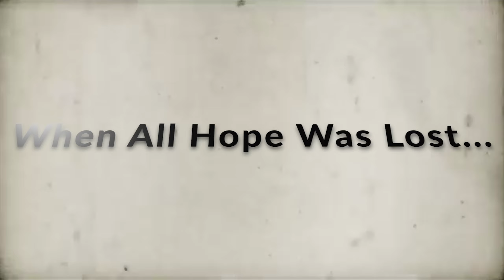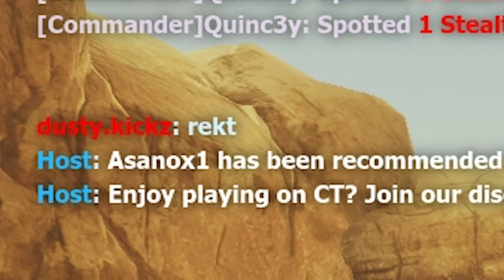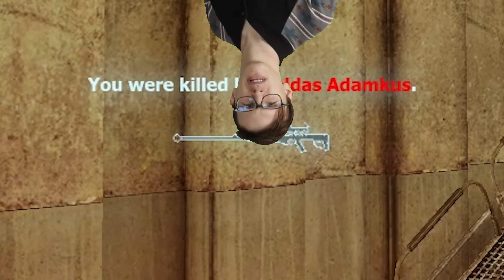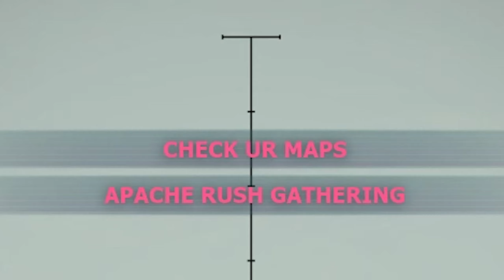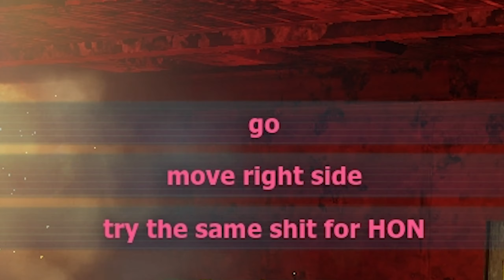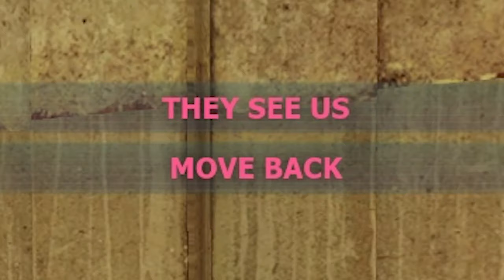When All Hope Was Lost... - Renegade X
INSANE comeback! This match was draining and over 2 hours long - many failed rush attempts but we put up some top tier defense with only our barracks left from the beginning of the match.  The top 3 players on the other team had around 400 kills, picking off our free infantry for over an hour just trying to make it to the middle of the map. I tried my best to squish the whole game into 16 minutes. Shoutout to commander Quinc3y for not giving up on GDI and making MASSIVE plays to give us a slight chance to win.. you'll have to watch and find out.  :]